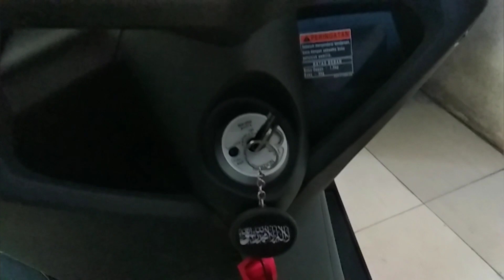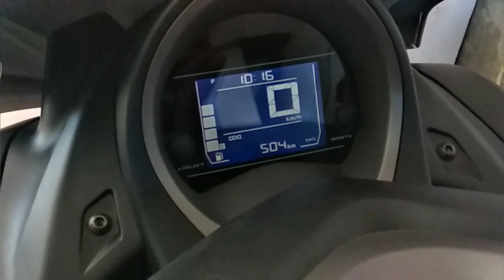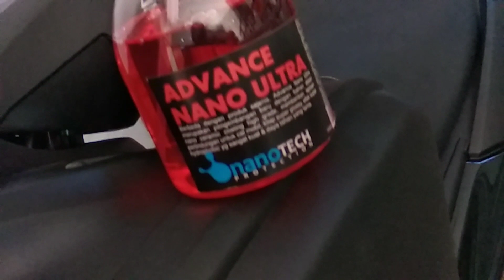Bikin motor kinclong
Mengkilapkan body nmax dengan edvance nano ultra body jadi kinclong dan wanginya enak. Kelebihanya bisa tahan lama.